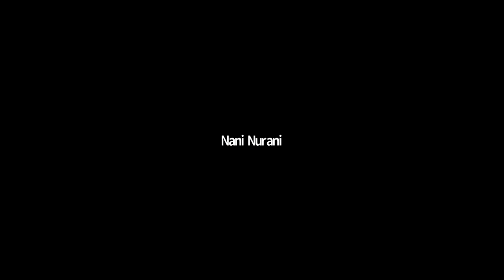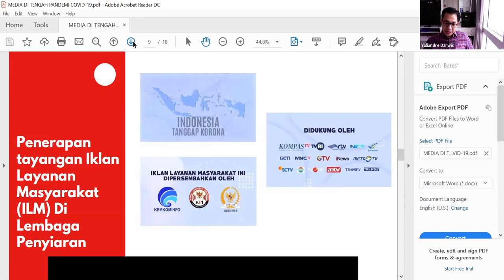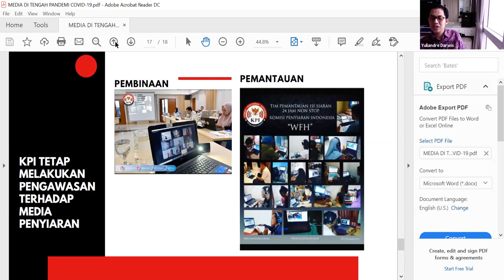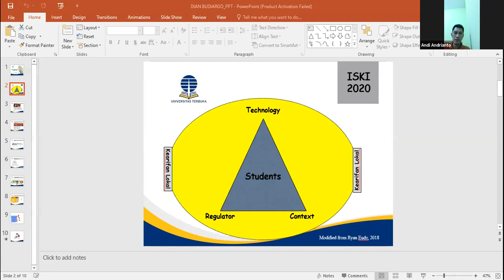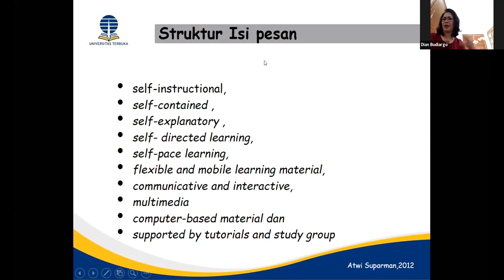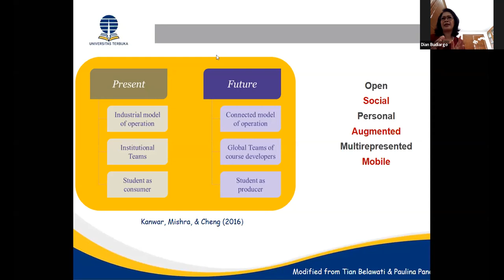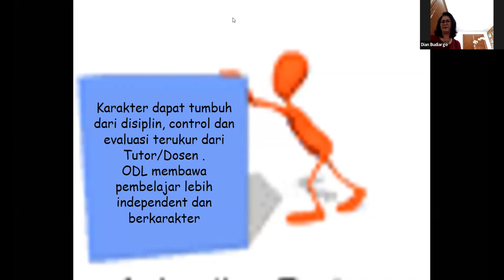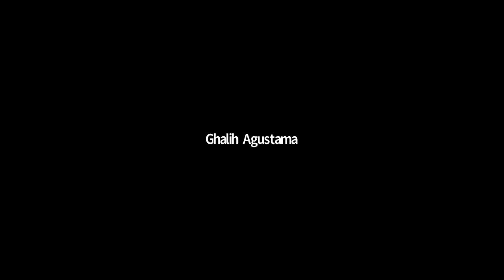ISKI TALK SERIES Episode 3MEDIA DAN KOMUNIKASI KRISIS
ISKI TALK SERIES
BERSAMA MENGHADAPI COVID-19

Episode 3
MEDIA DAN KOMUNIKASI KRISIS
Ditengah Pandemi Covid-19

NARASUMBER
“Entropi dan Redundansi Informasi Covid-19”
oleh IBNU HAMAD
Guru Besar Ilmu Komunikasi & Kepala Humas dan HI Universitas Indonesia/Waketum ISKI Pusat

“Media Pendidikan dan Kearifan Lokal di tengah krisis Covid-19”
oleh DIAN BUDIARGO
Dosen Ilmu Komunikasi Universitas Terbuka/Ketua Dept. Pengembangan Kompetensi Profesi ISKI Pusat

“Regulasi Media di masa krisis pandemi Covid-19”
oleh YULIANDRE DARWIS
Komisioner KPI Pusat/Dewan Pakar ISKI Pusat

HOST
TINA TALISA
Presenter/Wakil Ketua Dept. Kerjasama Korporat ISKI Pusat

untuk bergabung video meeting

Peserta ISKI Talk series yang ingin mendapatkan e-Certificate dapat melampirkan bukti transfer donasi secara sukarela. Donasi akan disumbangkan seluruhnya untuk membantu Paramedis (Alat Perlindung Diri/APD,dll) dan masyarakat yang terdampak musibah Covid-19.

Donasi ISKI Peduli Covid-19 dikirim ke nomor rekening BRI ISKI Pusat 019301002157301 (mohon cantumkan angka 5 pada digit terakhir nominal untuk memudahkan data/rekapitulasi, contoh : RP 100.005).
Narahubung Sdr. Euis Komalawati 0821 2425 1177 / Emilia Bassar 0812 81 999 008. Perkembangan donasi akan disampaikan melalui website ISKI.

Kami mengucapkan terima kasih dan penghargaan yang setinggi-tingginya kepada Bapak /Ibu / rekan-rekan yang telah berpartisipasi dan menyumbangkan rezekinya untuk ISKI PEDULI COVID-19.

Salam Komunikasi